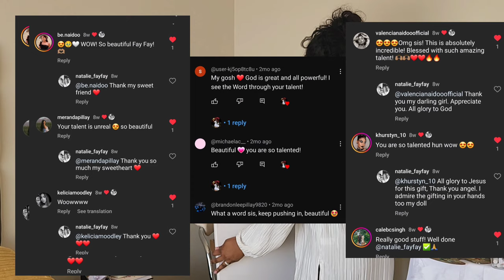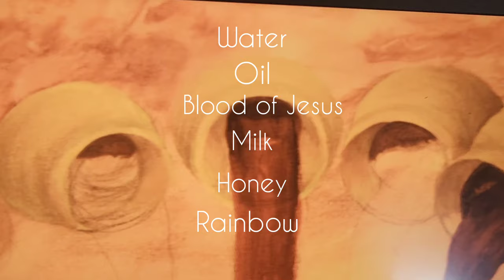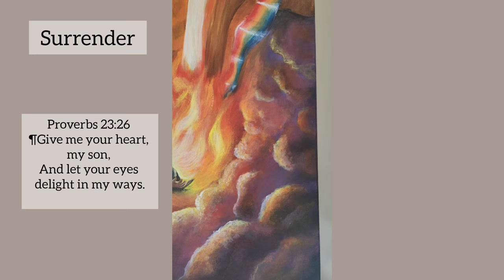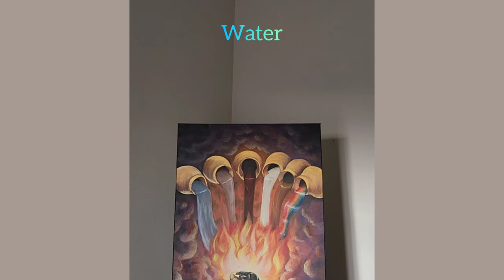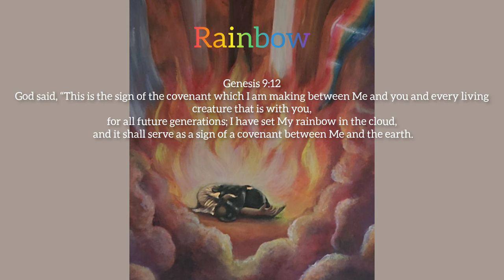"Surrendered" | full painting and prophetic word| Acrylic on Canvas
I am so happy to post another prophetic painting that God has allowed me to create through His guidance. I actually have done this not too long ago and now God has allowed me to share this with you.

Every intention of this piece coming together was fully to hear, see and do what God has allowed. I know that this beautiful vision will touch many people and I pray that you receive your portion from our heavenly father.

You can now order my paintings which will become prints on canvas.

Natalie Fay  Beauty
Wezfayfamily

My couples channel : @Wez & Fay

God bless!